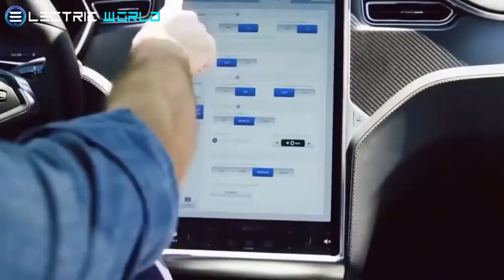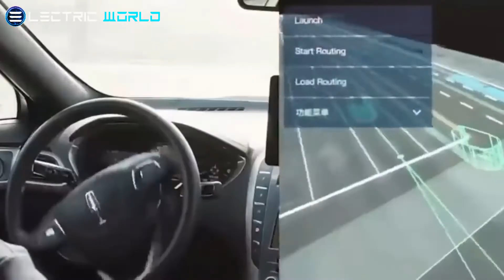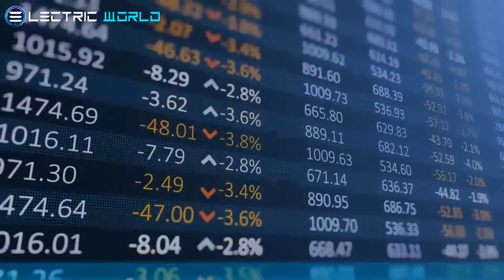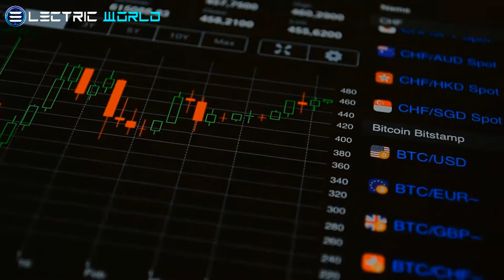CyberLandr - This Secret Tesla Partnership Can Crush The Competition! Tim Cook Drops Apple Car Hints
Hello and welcome to another ELECTRIC WORLD video featuring the latest news about EV World. This time we would be discussing hot updates on Apple car, Tesla Cybertruck, and Tesla Stock. It helps you get notified when we post more content just like this!

💖We want to share our love for Tesla with the world!!!🌎

More About Tesla Cybertruck:
Tesla Cybertruck Final UPDATES Confirmed by Elon Musk | This Could Be The Final Updates for 2021
       In an interview with The New York Times, Apple CEO Tim Cook pointed at the company's plans on developing an autonomous vehicle. Tim Cook didn’t make any commitments or confirm the much-anticipated apple car’s existence. But he continued to beat around the bush, which gave a hint of what was to come.
       Cook said in an interview with Kara Swisher on the “Sway” podcast on Monday: “The autonomy itself is a core technology, in my view,” Tim said. “If you sort of step back, the car, in a lot of ways, is a robot. An autonomous car is a robot. And so there are lots of things you can do with autonomy. And we’ll see what Apple does”.
        Let’s continue our video with a very hot topic: CYBERLANDR!!!
 Announced in 2019, the Cybertruck has been immensely popular among the public. Several people are waiting desperately to get updates about its release and final production. Just days after its release 200,000 people registered for one of the trucks, and the number is only increasing. What makes the truck even more special is its price. You can buy a Cyber Truck for as low as 39,999 Dollars.
Hower The Tesla Cybertruck isn't expected to go into mass production until 2022, and we have our first Cybertruck camper conversion, the Cyberlandr, on the market already. The Cyberlandr, like its EV pickup host truck, comes with all manner of twenty-first-century amenities and modern design details. Cyberlandr uses the pop-up concept. When collapsed, it fits the shape of the Cybertruck. The unit then expands to four times its travel height and outward into the open tailgate of the vehicle, forming two small rooms: the main living, eating, sleeping room, and a tiny bathroom. A kitchen with an under-counter fridge, a sink, and an induction cooktop embedded in the countertop is located in the living zone. Touchless and/or voice-activated faucets are available. Many of the equipment are (naturally) electric, and the porcelain-tile floor is heated by electricity.